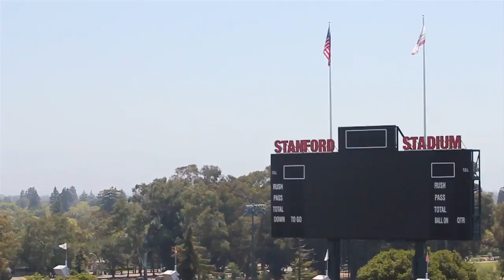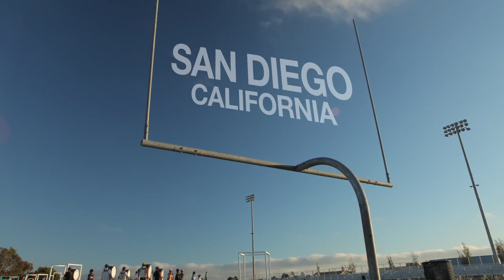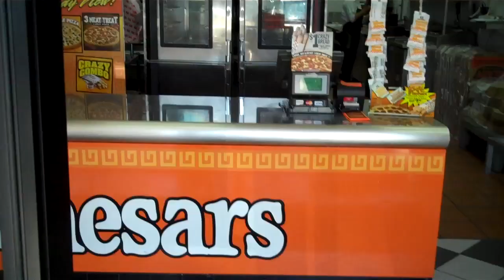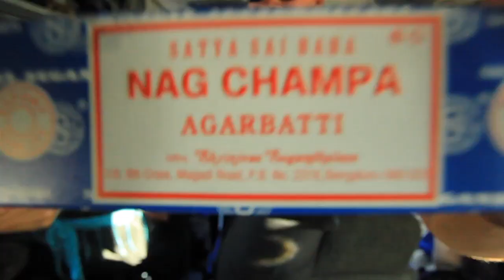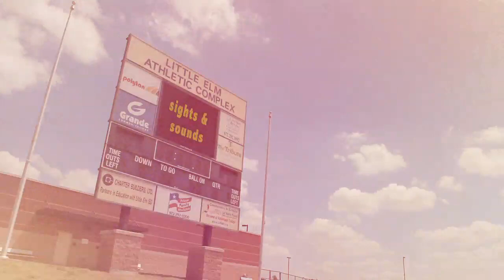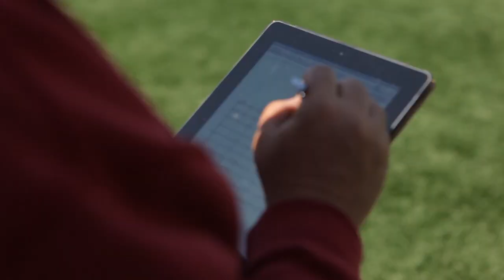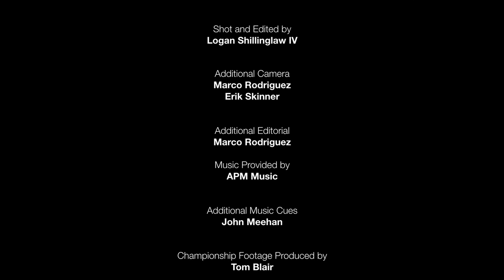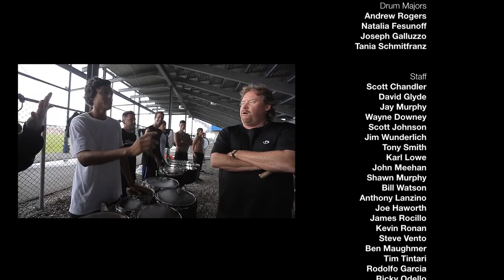Inside The Blue Devils 2011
Show Title: “The Beat My Heart Skipped"
Activity: Drum Corps International